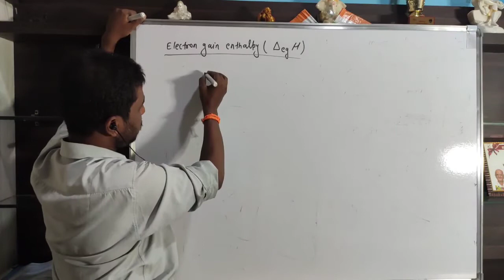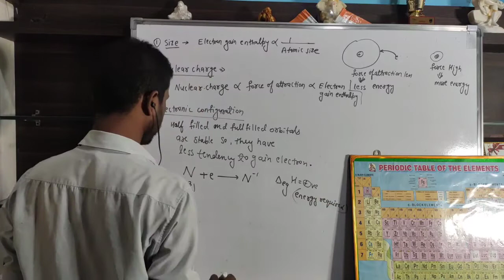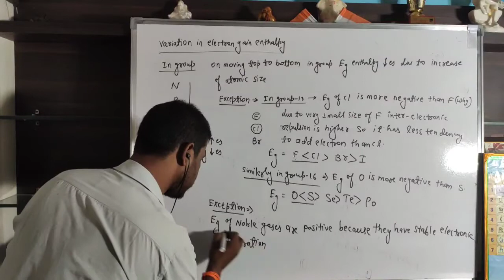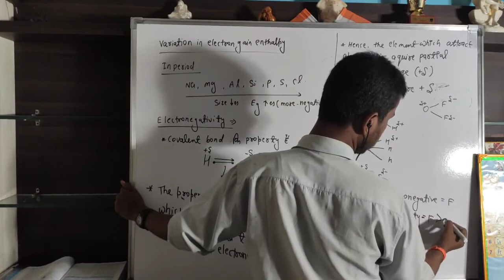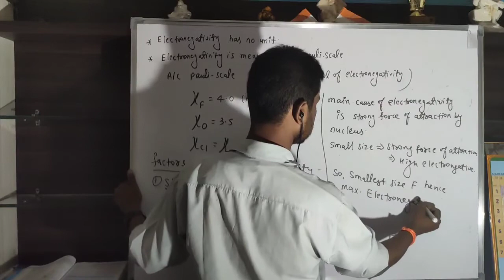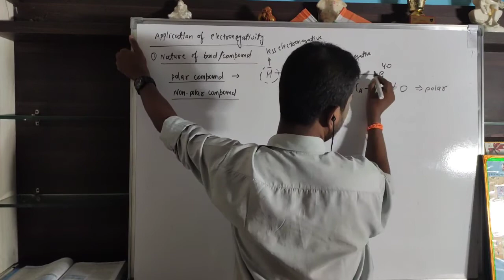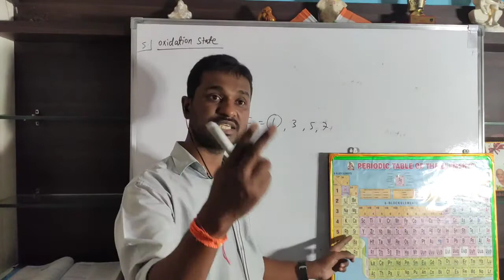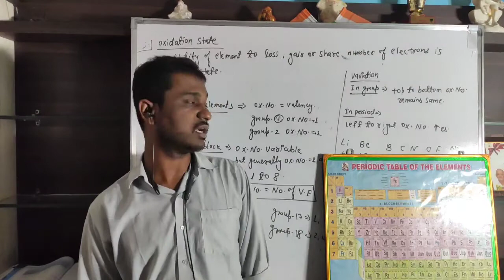Classification of Elements # 05 || Electon gain enthalpy , Electronegativity & Oxidation state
Address - Near KD Hotel, Nandaji Colony, Borgaon, Sausar. 480106